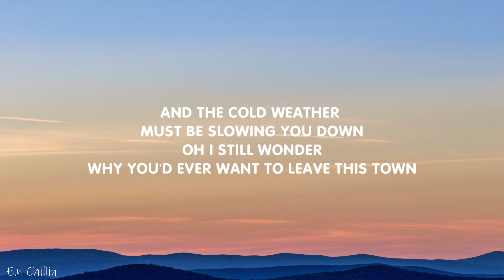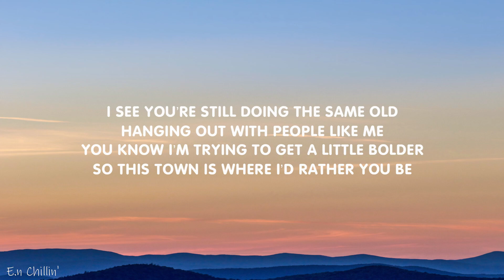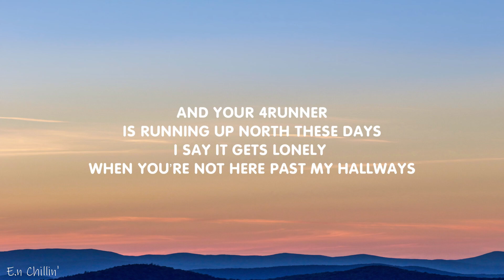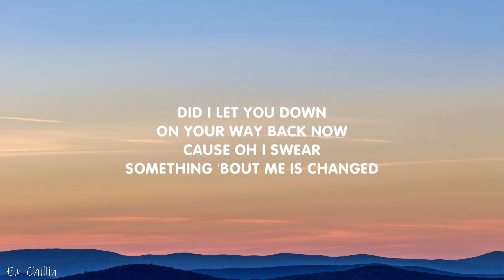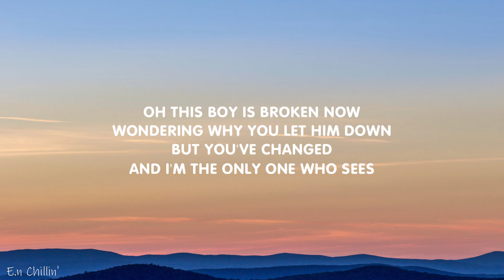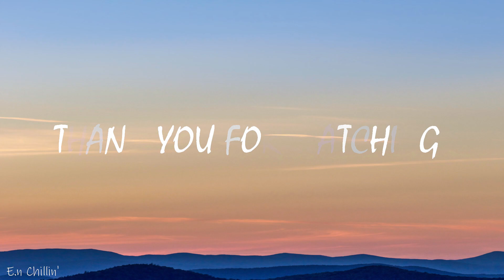Brenn! - 4Runner (Lyrics)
i see you're still stuck on your same old
hanging out in places you shouldn't be
you know i'm still stuck on getting older
living in the past is my specialty
and your 4runner, is it runnin' up north these days?
i bet it gets lonely, no one's there to keep you sane
and the cold weather must be slowing you down
oh, i still wonder why you ever wanna leave this town

i see you're still doing the same old
hanging out with people like me
you know i'm trying to get a little bolder
so, this town is where i'd rather you be
and your 4runner, is it runnin' up north thеse days?
i'll say it gets lonely whеn you're not here past my hallways
did you drop your crown on your way out now?
'cause oh, i swear, something 'bout you has changed

oh, this town is empty now
and your crown has lost its power
'cause you've changed
but you've only changed from me

hmm, kept those wise words from the letters you wrote me
and your creased pages of your journal entries
talking 'bout how you wish your life would change
i bet it gets crazy moving 'round and never stay
did i let you down on your way back now?
'cause oh, i swear, something 'bout me has changed

'cause you've changed
oh, this boy is broken now
wonder why you let him down
but you've only changed
and i'm the only one who sees